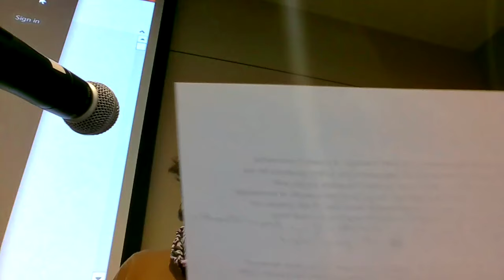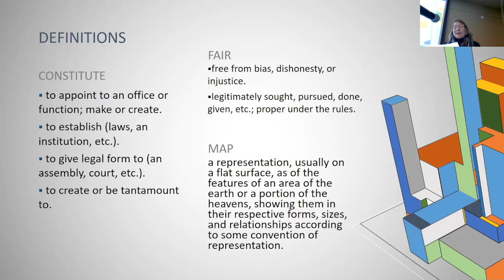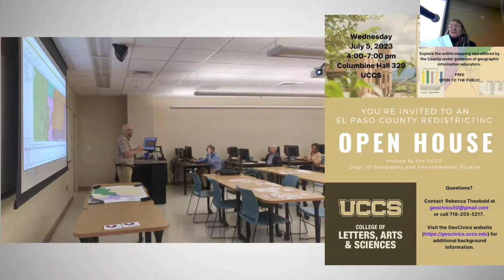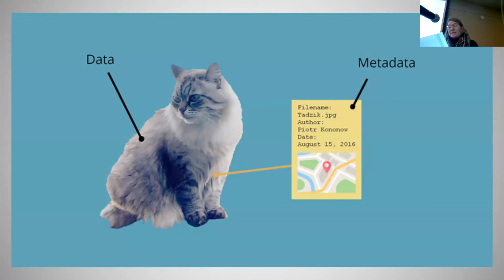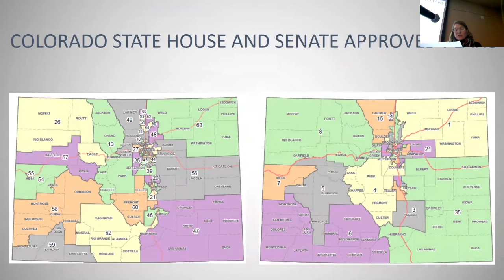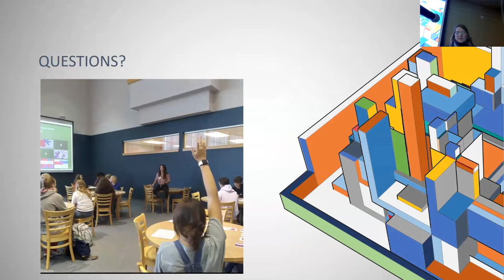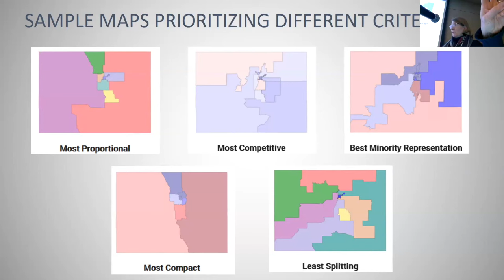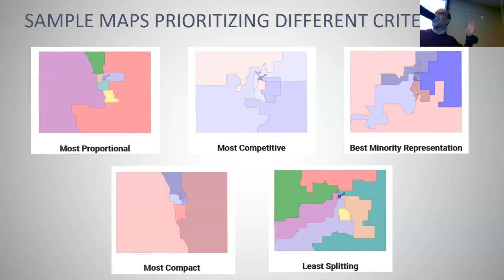“The Role of Maps on Electoral Redistricting” by Rebecca Theobald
RMMS talk entitle “The Role of Maps on Electoral Redistricting” by Rebecca Theobald.